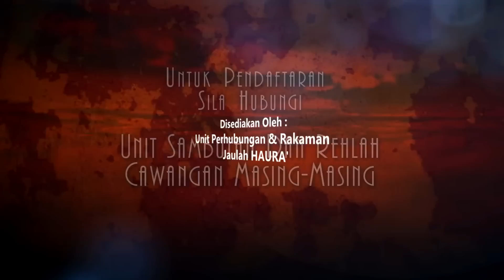Jaulah HAURA' Ke Fayyoum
Antara pengisian istimewa yang dibawakan oleh Hari Keluarga HEWI PMRAM (HAURA') ialah Jaulah Ke Fayyoum. Program khusus untuk mahasiswi di Perlembahan Nil.

Ayuh bersama HAURA' melawati tempat-tempat yang menarik seperti Wadi ar-Rayyan, Tasik Qarun, Istana Qarun dan Kincir Air Nabi Yusuf.

Jom kita saksikan video ini.

"Menjalin Ukhuwah, Mengukir Kenangan"
"KEUNGGULAN SYAKHSIAH TUNJANG WAHDAH"